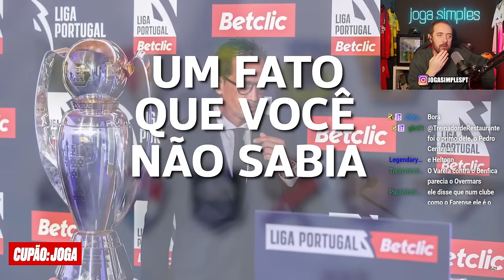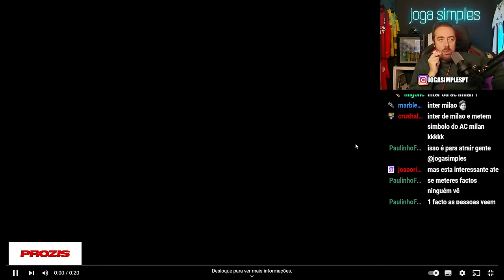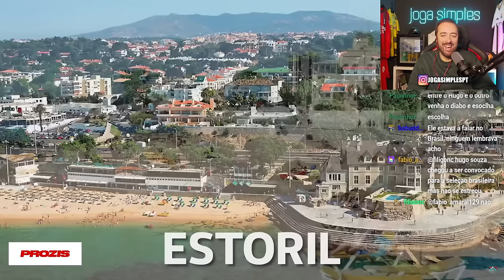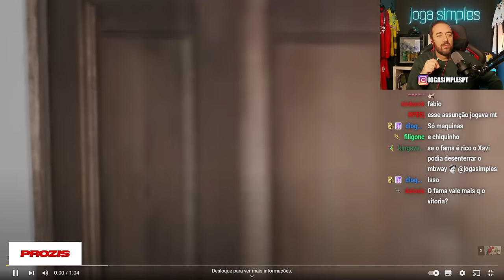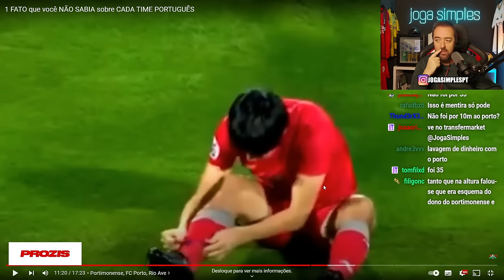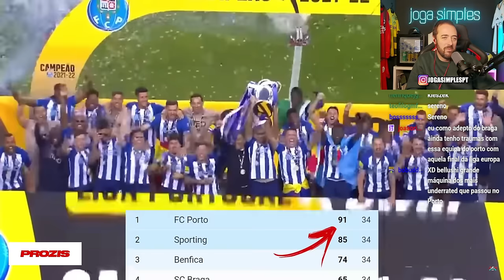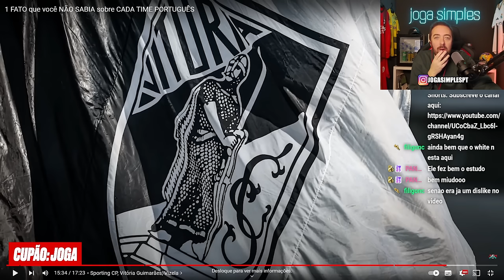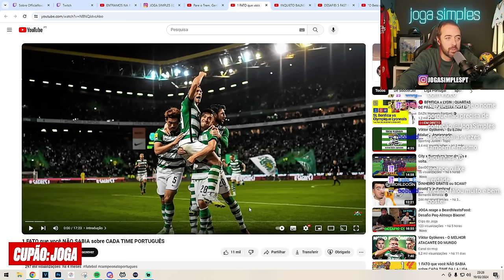JOGA reage a SoccerJM: Curiosidades sobre clubes Portugueses de Futebol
Uma reação a um vídeo muito interessante. Um jovem Brasileiro conta curiosidades sobre TODOS os clubes da Primeira Liga em Portugal. Fiquei a conhecer alguns...
PARCERIAS
InstantGaming - Os melhores preços gaming do mercado.
Academia das Apostas - Tudo sobre apostas desportivas